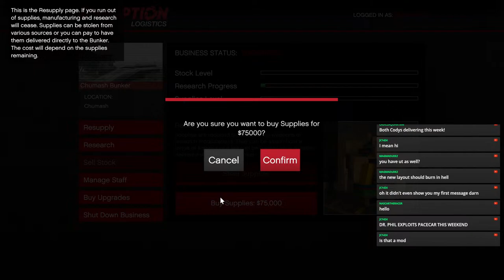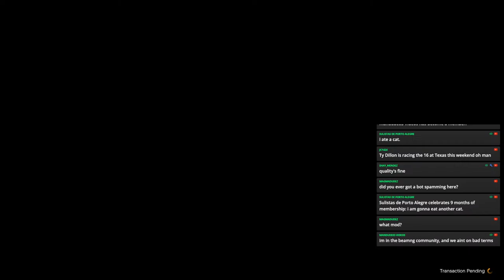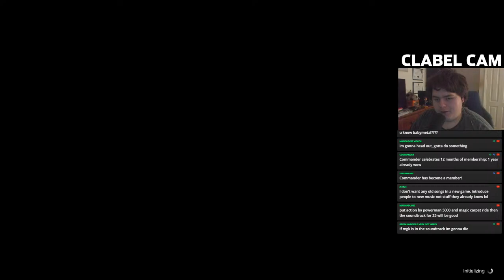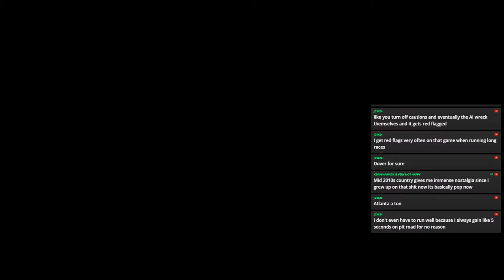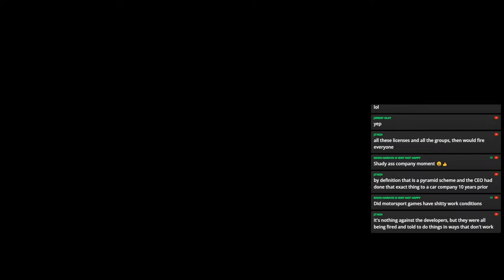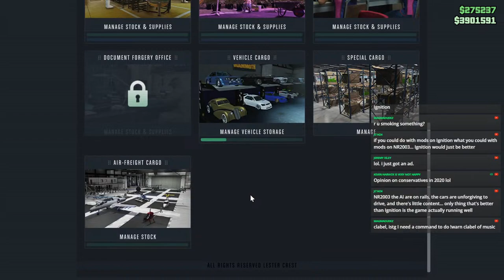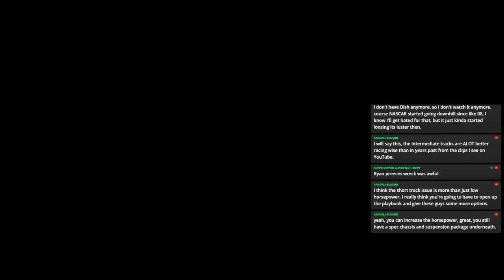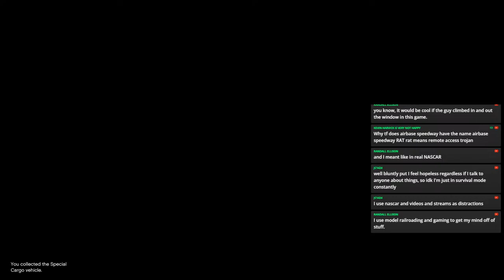🔴GRINDING CEO CRATES IN GTA ONLINE!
Heyo everyone, I have not streamed in a bit but here I am! I don't usually stream GTA but why not, I love playing it so why not stream some for a bit for you guys!

If you want to join in, feel free to add me on Social Club, all are welcome!

Super Chats and Memberships are much appreciated. :-)

Programs Used:
Game: Grand Theft Auto Online (PC)
Microphone: Shure MV7
Streaming Software: Streamlabs OBS/Elgato Game Capture HD
Editing Software: Adobe Premiere Pro 2023
Thumbnails & Images: Adobe Photoshop 2023

Watch the stream to earn Clabel Bucks, which you can redeem to engage better with the stream! Use the commands below to access the almighty Clabel Bucks!

!clabelbucks - View your Clabel Bucks!
!topclabelbucks - The top Clabel Buck earners!
!gamble (amount) - Kick off your gambling addiction with Clabel Bucks!
!8ball - Ask the magic 8 ball something insanely powerful (is always correct)
!slots (amount) - Continue your gambling addiction with slots with your Clabel Bucks!
!duel (amount) - Fight other Clabel enjoyers for Clabel Bucks!

Use your Clabel Bucks to redeem the following commands!
!redeem calmyourassdown (150 Clabel Bucks) - Jeff Burton appears
!redeem yeah (150 Clabel Bucks) - Yeah.
!redeem scream (150 Clabel Bucks) - Scare the shit out of me.
!redeem laugh (150 Clabel Bucks) - ROFLMAO

Other Commands:
!roblox
!addquote
!quote